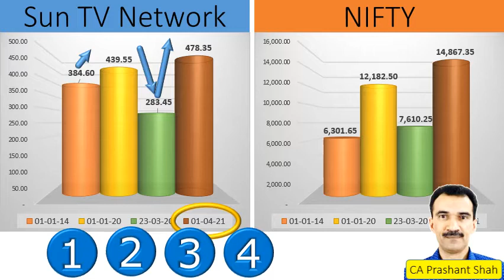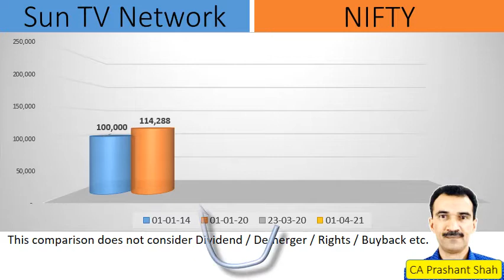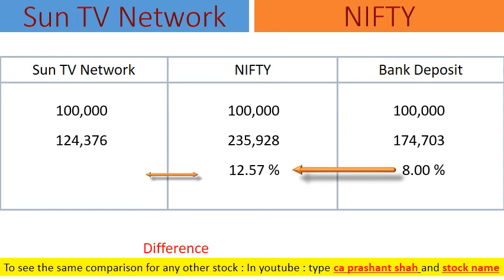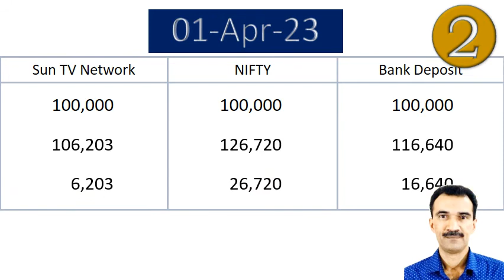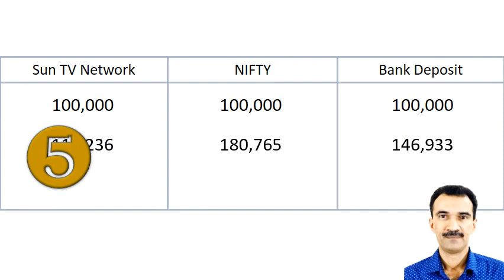sun tv network share analysis